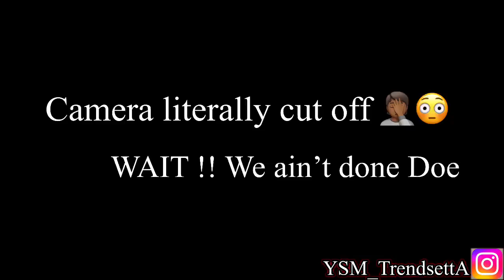QUEEN KAPO- INTERVIEW (first interview) one of one ✨💨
💎💎💎💎💎 first interview  show love we grinding and growing 📈📈